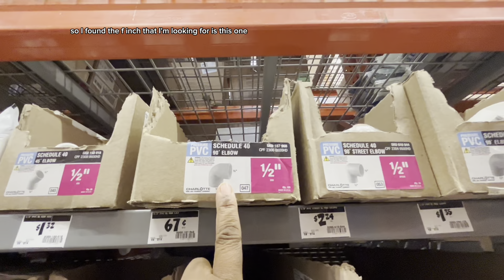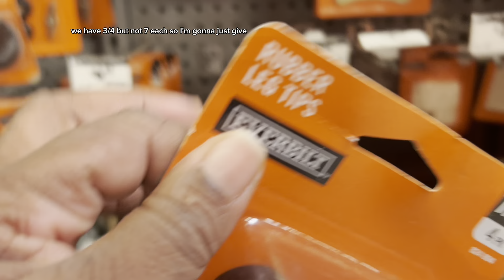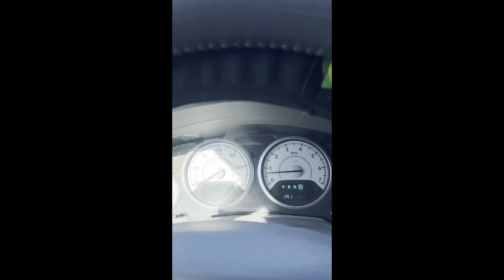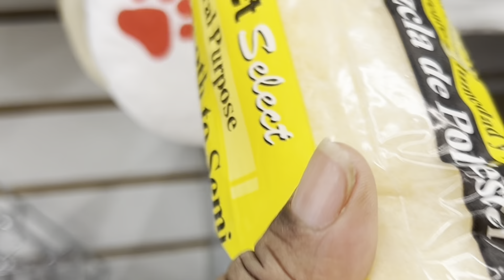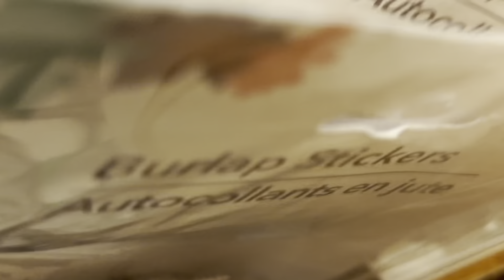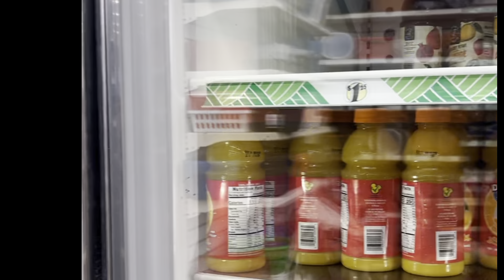SHOP WITH ME @ HOME DEPOT ~ PVC PIPES & MORE - DIY TUMBLER HOLDER